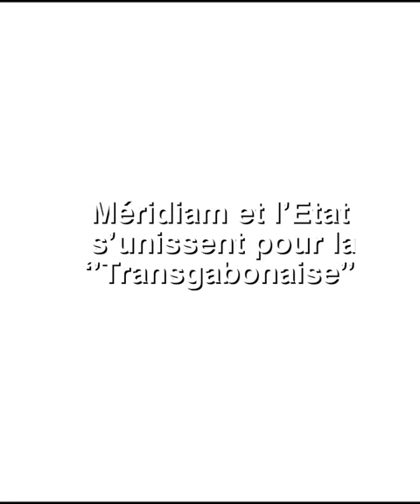EXPLICITE: LA TRANSGABONAISE SERA CONSTRUITE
La signature ce jeudi 24 octobre d'un partenariat public privé (PPP) entre le gouvernement du Gabon et le groupe Meridiam marque le début d'un chantier gigantesque, et plein de belles promesses.